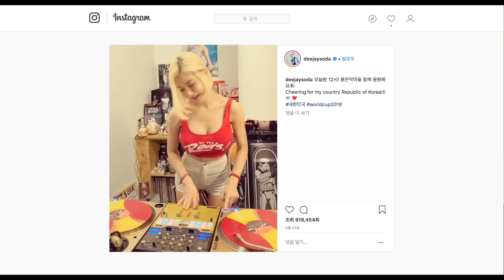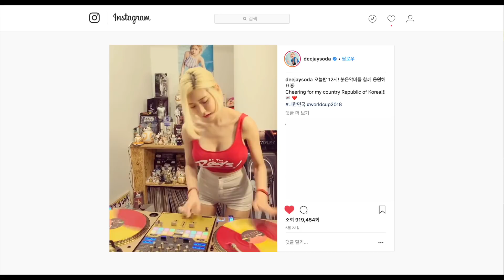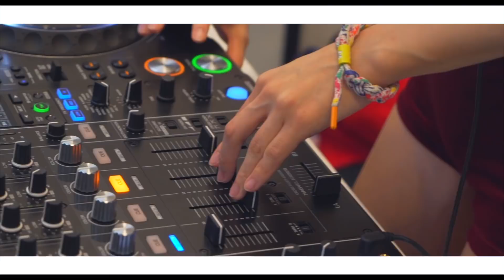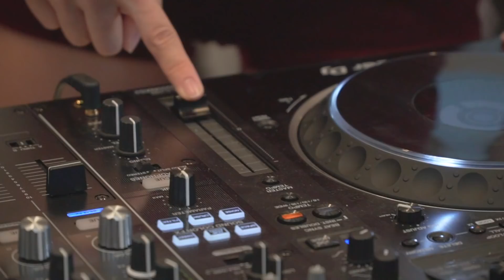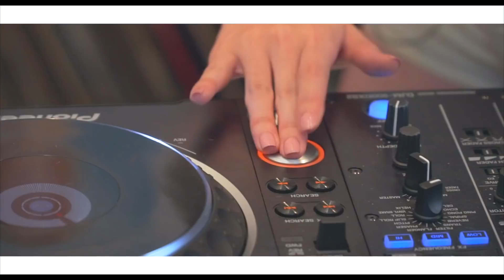일일 디제이 체험 해봤어요!! with DJ SODA!!! 춤도 배웠어용ㅋㅋㅋㅋㅋㅋ l 오늘의하늘 Haneul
안녕여러분!!!
제가 디제잉을 배워봤어요 ㅋㅋㅋ
너무못해서 포기 했습니당ㅋㅋ 재밌게봐주세요!!